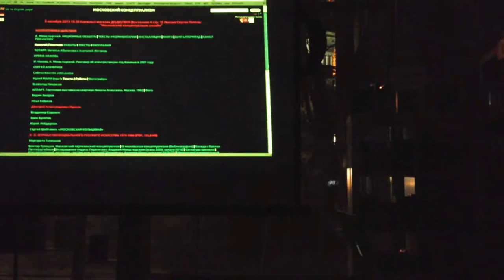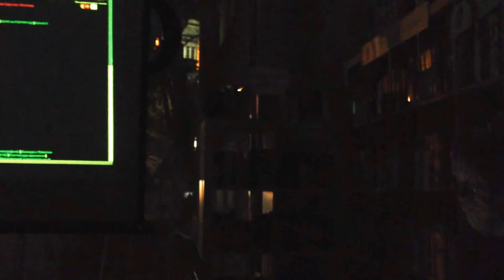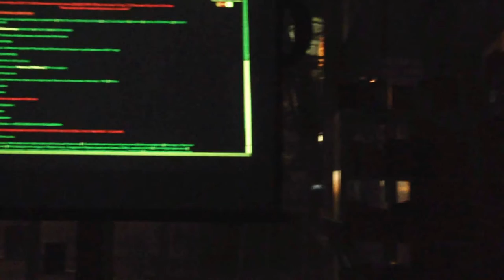Сергей Летов цитирует Бориса Гройса "Московский романтический концептуализм" (часть лекции)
Цикл лекций Сергея Летова «Музыкальный авангард вблизи»
Лекция №2: «Московский концептуализм онлайн»

Московский концептуализм - направление, возникшее в неофициальном искусстве СССР в начале 1970-х годов, к которому причисляются Лев Рубинштейн, Д.А. Пригов, Илья Кабаков, Иван Чуйков, Андрей Монастырский и группа "Коллективные действия". Сам термин появился в 1979 году, благодаря статье теоретика искусства Бориса Гройса "Московский романтический концептуализм". Сергей Летов, как создатель архива московского концептуализма, расскажет, что это такое по сути, почему московский концептуализм ставится в один ряд с русскими иконами и русским авангардом, а заодно - как представлять искусство в интернете.

"Концептуализм, возникнув как реакция на поп-арт с его фетишизацией предмета и масс-медиа, основным содержанием, пафосом своей деятельности объявил драматургию взаимоотношения предмета и языка описания, совокупление различных языков за спиной предметов, замещение, поглощение языком предмета и всю сумму проблем и эффектов, возникающих в пределах этой драматургии" - Дмитрий Пригов, "Что надо знать о концептуализме"

"Сочетание слов "романтический концептуализм" звучит, разумеется, чудовищно. И все же не знаю лучшего способа обозначить то, что происходит сейчас в Москве и выглядит достаточно модно и оригинально" - Борис Гройс, "Московский романтический концептуализм"

ДодоШкола, Москва, октябрь 2013